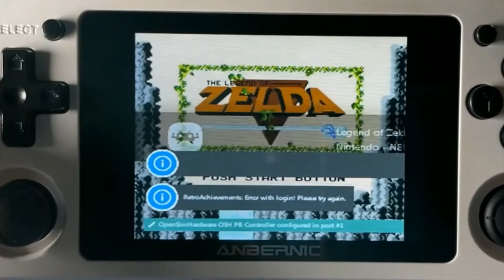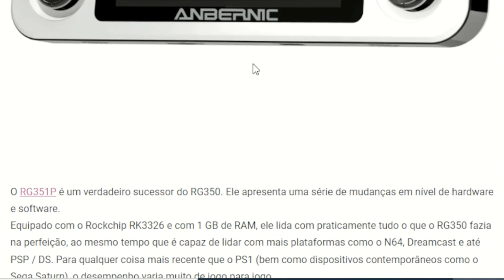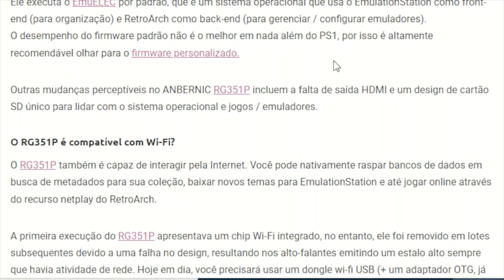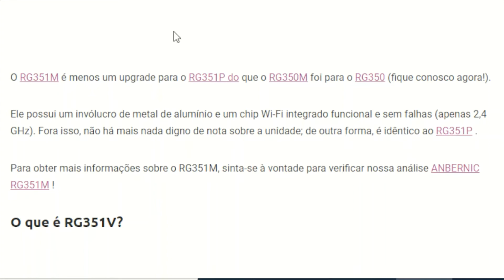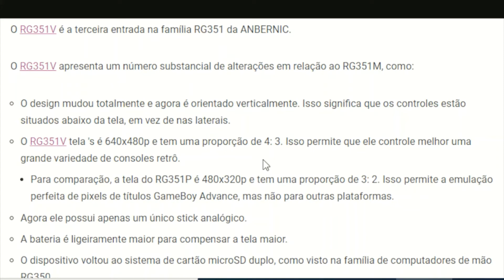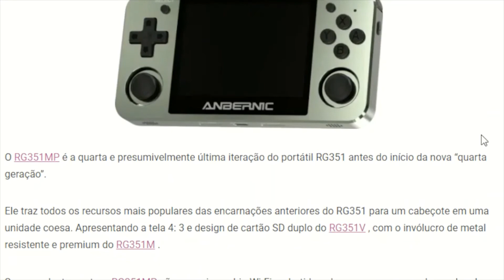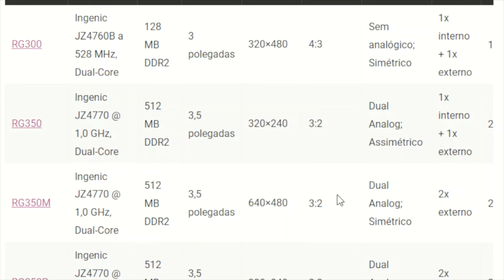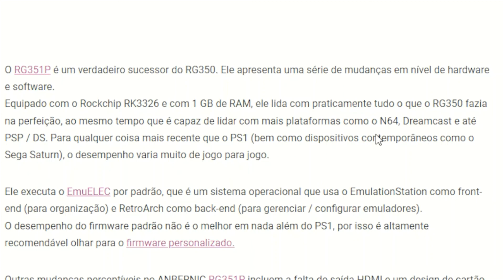CONHECENDO TODOS OS MODELOS DO ANBERNIC RG351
Fala pessoal beleza ? Hoje vamos ver a linha da Anbernic do RG351, o último da 3a geração de portáteis premium da Marca e provavelmente o último que eu devo colecionar também, ainda estou em dúvida entre ele e o powkiddy RGB10, vamos conhecer ?